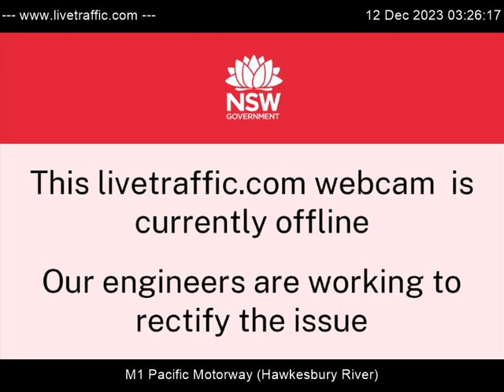M1 Pacific Motorway at Hawkesbury River Bridge | 2023-Dec-12 | Australia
M1 Pacific Motorway crossing the Hawkesbury River Bridge looking south towards Sydney.